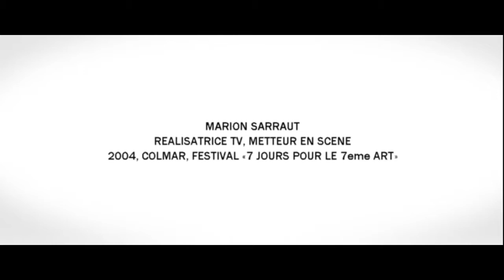INTERVIEW MARION SARRAUT, REALISATRICE TV, METTEUR EN SCENE, 2004, COLMAR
Marion Sarraut a débutée sa carrière de réalisatrice avec les grands shows télé de Maritie et Gilbert Carpentier, notamment les célèbres "Numéro 1"... Elle réalisera plus de 200 émissions pour Maritie et Gilbert Carpentier.
De 1980 à 1981 elle commence une carrière dans la fiction TV, avec la série "Les Amours des années folles". Puis en 1982 elle réalise "Les Amours des années de grises"... Puis les réalisations de fictions s'enchainent avec "Une femme d'honneur", "Cordier, juge et flic", "Docteur Sylvestre", "Louis la Brocante", "Famille d'accueil". En 2009 Marion Sarraut réalise le très beau téléfilm "Un viol" avec Marianne Basler et Daniel Russo et en 2017 le téléfilm "La Sainte famille"...
Si Marion Sarraut est une grande dame de la télévision, elle est également metteur en scène au théâtre. En 2005 elle met en scène la pièce de Philippe Lellouche "Le Jeu de la vérité" au Théâtre Tristan Bernard... Puis en 2014 elle retrouve Philippe Lellouche en mettant en scène sa pièce "L'Appel de Londres. En 2017 elle met en scène la pièce "Ca coule de source", une comédie de Louis Michel Colla...
Marion Sarraut capte également pour la télévision les pièces de théâtre "La Fille sur la banquette arrière", avec Anny Duperey, "L'Affaire du courrier de Lyon", mise en scène par Robert Hossein, "Le Tombeur", avec Michel Leeb, "Cyrano de Bergerac", avec Jean-Paul Belmondo, "Un fil à la patte", avec Christian Clavier et Jacques Villeret, "Pleins Feux" avec Line Renaud, "Jésus était son nom", mise en scène par Robert Hossein, "Je m'appelais Marie-Antoinette", mise en scène par Robert Hossein avec Caroline Sihol...